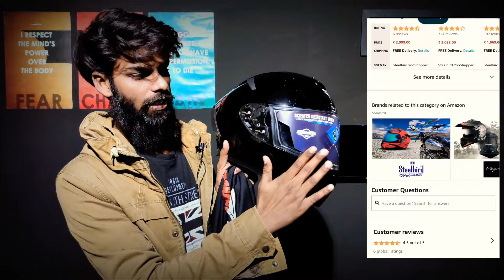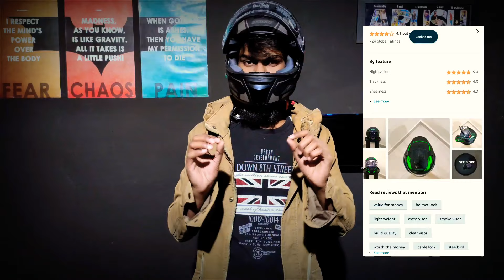Steelbird Aeronautics SA-2 || Which helmet is safe & stud expensive helmets comparison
Show Some Love on my Social Sites: For more details

Links
✓ Steelbird Aeronautics SA-2

✓ Steelbird SBH-17 Terminator (ROBOT)

✓ Balaclava (Face Mask for bike )